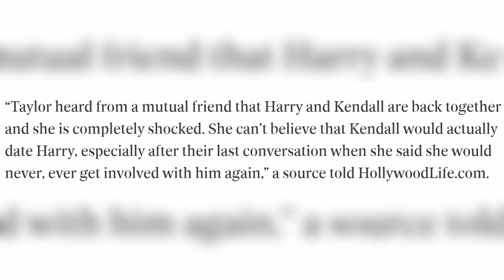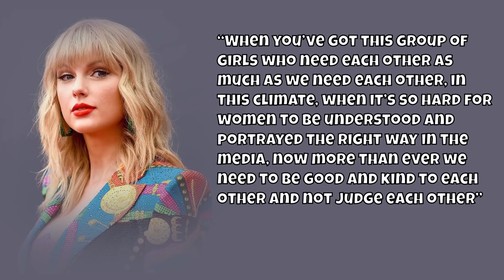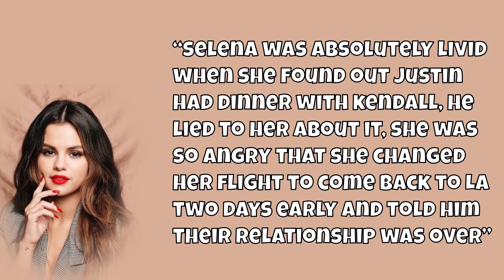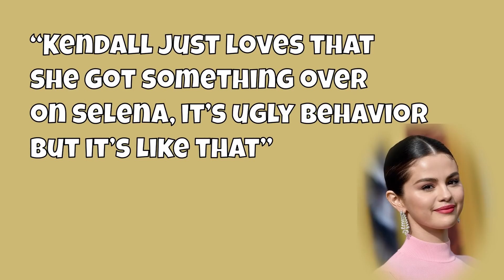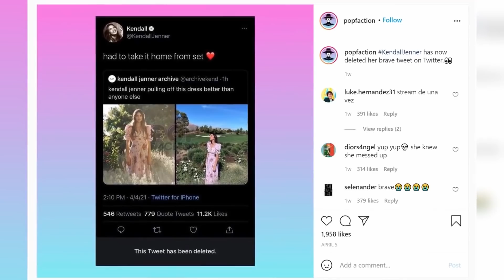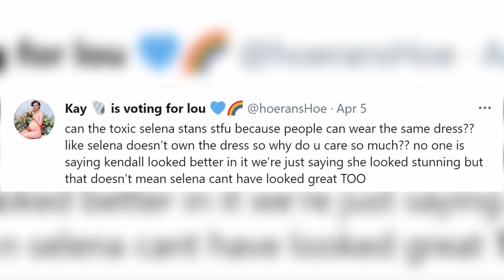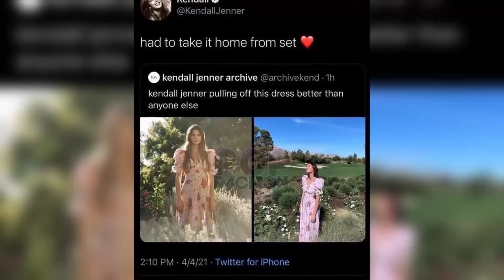"She Betrayed Me" Kendall Speaks On Why She Hates Selena Gomez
Kendall Jenner Finally Reveals Why She Hates Selena Gomez!

Is Kendall Jenner and Selena Gomez’s beef still not over? A long while ago Selena and Kendall used to be very close friends, however everything changed since some time ago and now none of them can stand each other. According to Selena’s fans, the one looking for trouble is Kendall as she is constantly trying to shade Selena in any way she can while Selena is just minding her own business. But what really happened between them that made them reach this point of no return?